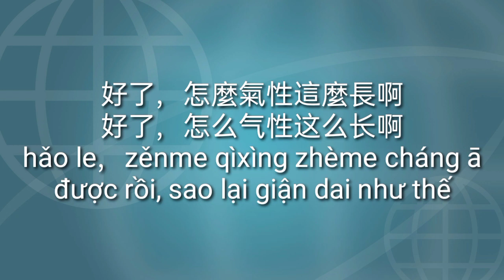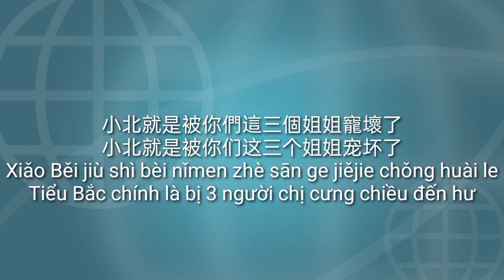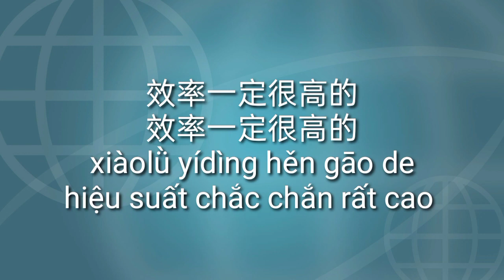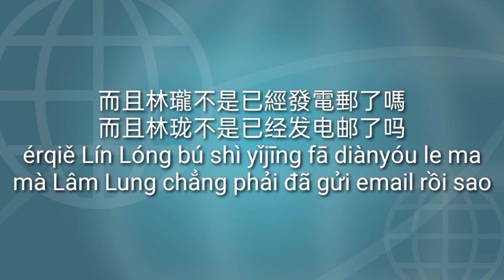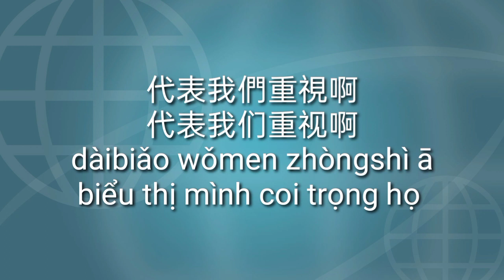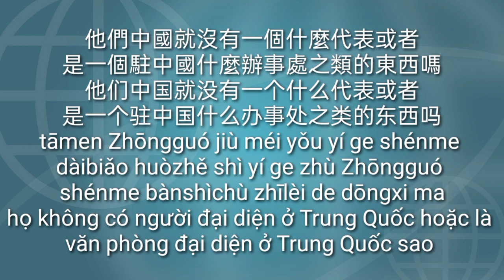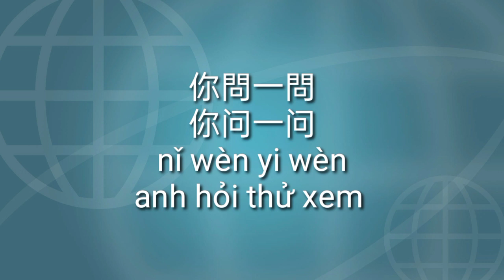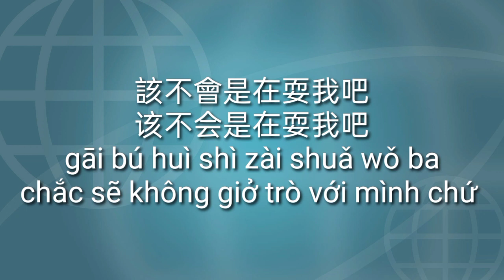Học tiếng Trung qua phim (phần 33)看影片学中文